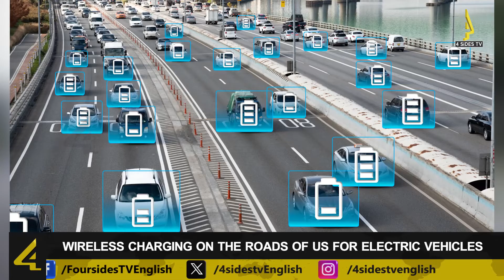Wireless Charging on the roads of US for Electric vehicles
The appearance of 14th Street in Detroit, Michigan may resemble any typical urban road in the US, but a surprising phenomenon occurs when driving along this particular stretch in the right vehicle. This location marks the first public site in the US where driving an electric vehicle not only avoids draining the battery but actually charges it instead. This innovative initiative spans a quarter-mile (400m) segment of road within Detroit's Corktown area, serving as a test site for wireless technology designed to charge vehicles in motion. Beneath the road's surface, electromagnetic coils are installed and linked to the city's power grid. These coils generate an electromagnetic field above the road, enabling energy transfer to a receiver attached to a vehicle battery using a method called "inductive charging," akin to wireless charging for mobile devices.